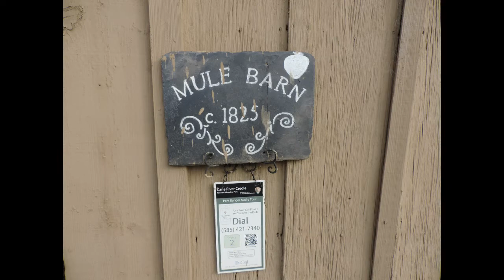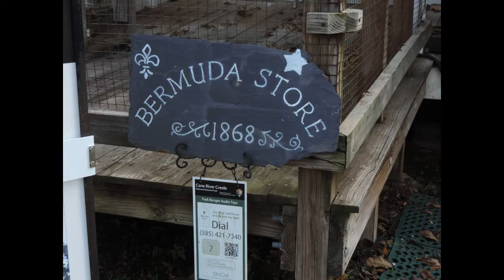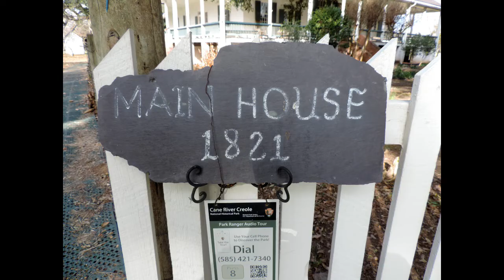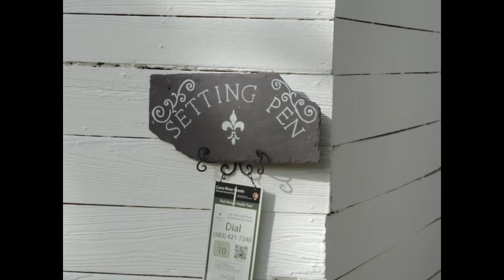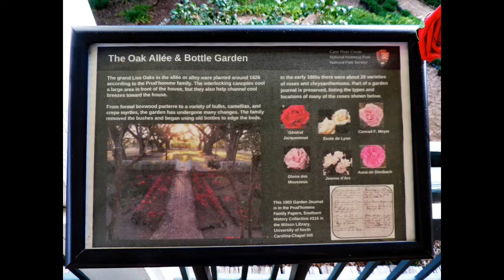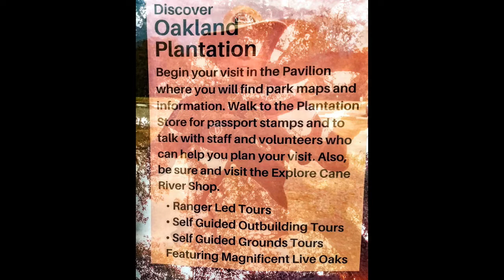Oaklawn Plantation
Oaklawn Plantation part of Cane River National Heritage Area, south of Natchitoches, LA